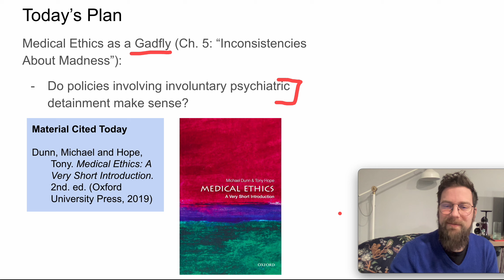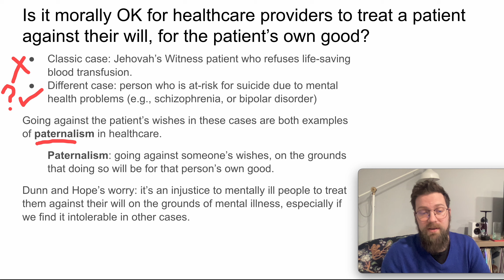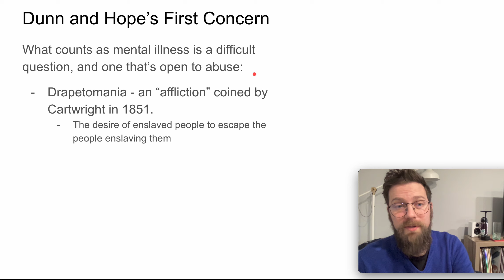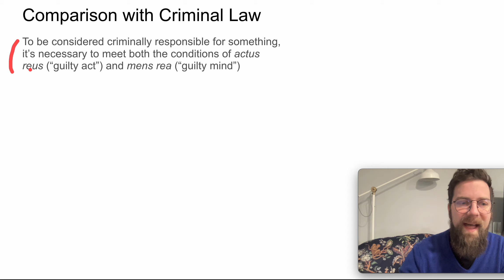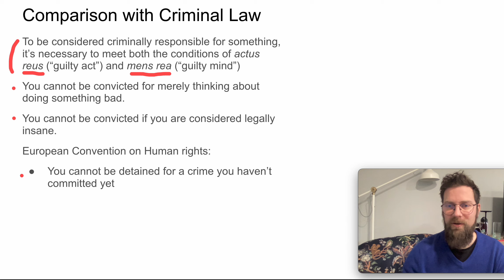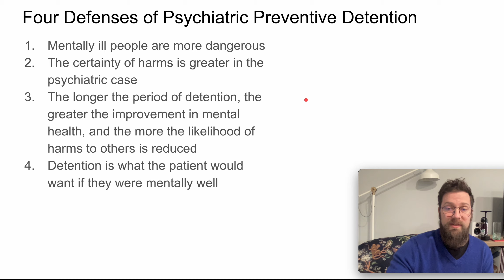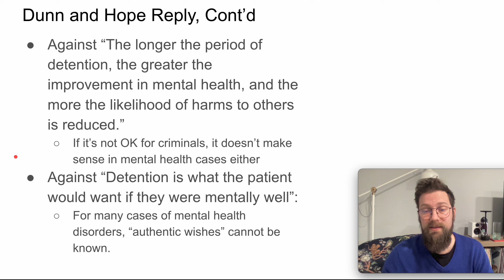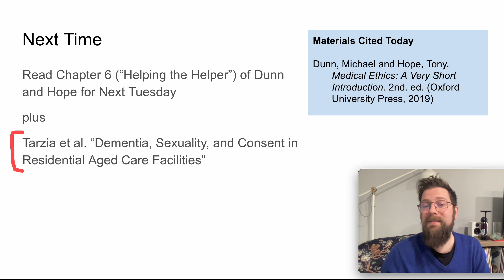Medical Ethics - Discussing Dunn and Hope's "Inconsistencies about Madness"